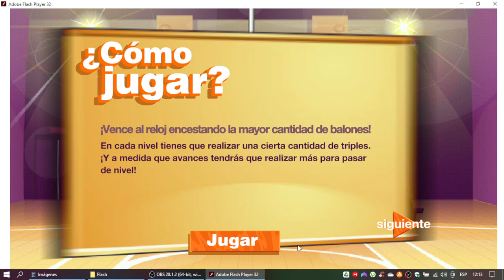Es Tan Raven Juego Los Triples de Eddie